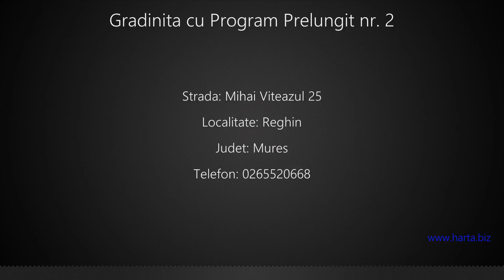Gradinita cu Program Prelungit nr. 2 Reghin